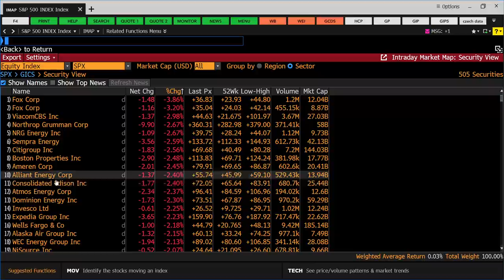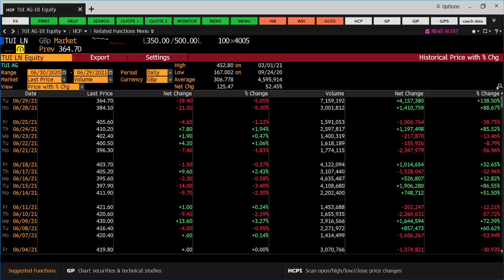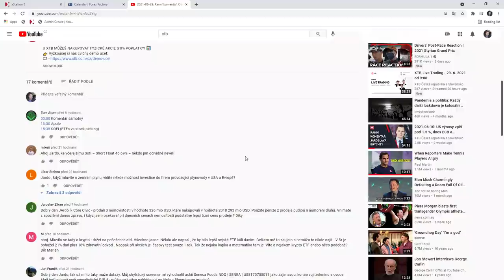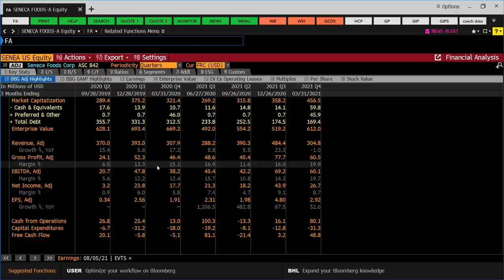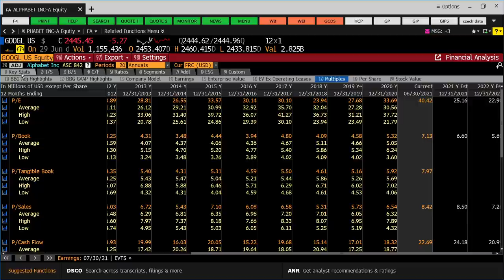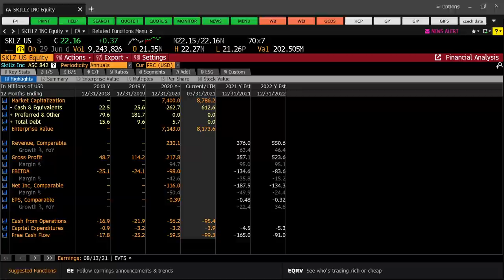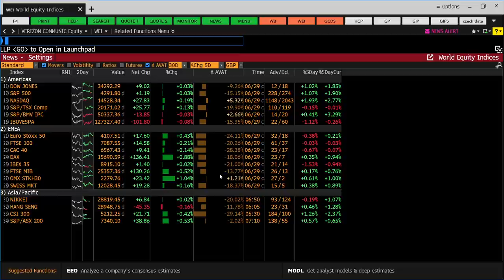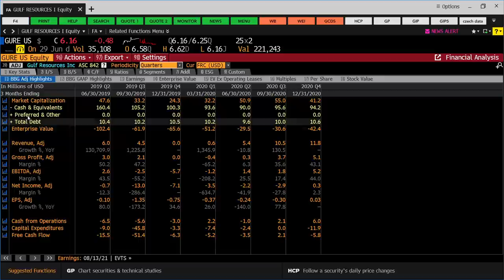2021-06-30: Dolar silnější na většině párů, drahé kovy ztrácejí